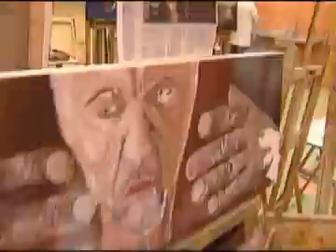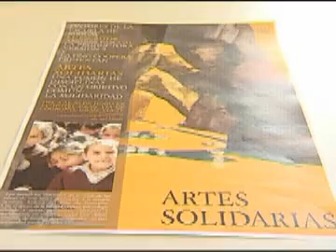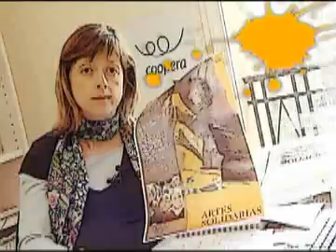COOPERA - ARTES SOLIDARIAS (Parte I)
El vídeo pertenece a la exposición 'Artes Solidarias' que ha organizado la ONG Coopera con carácter benéfico para el Colegio Español Nuestra Señora del Pilar de Jerusalén, y se inaugurará el día 3 de junio, a las 20.00 horas, en el Hotel Husa Gran Vía de Logroño. En este trabajo han colaborado 23 pintores del Estudio de Arte de José Luis Birigay, que han donado sus cuadros; el escritor riojano Andrés Pascual, quien ha donado un capítulo inédito de su novela ' El guardián de la flor de loto' y la productora Versióntres que ha donado este documental. El DVD  es el 'Así se hizo Artes Solidarias'  y muestra a los pintores pintando, al escritor escribiendo, a la productora grabando este trabajo. También nos presenta a las niñas palestinas -cristianas y musulmanas -del colegio al que irá destinada la recaudación. Las imágenes de las niñas fueron tomadas en Jerusalén por el presidente de Coopera, Luis Miguel Belvis, y el director de la ONG, David Chimeno, quienes visitaron el colegio el pasado mes de marzo.